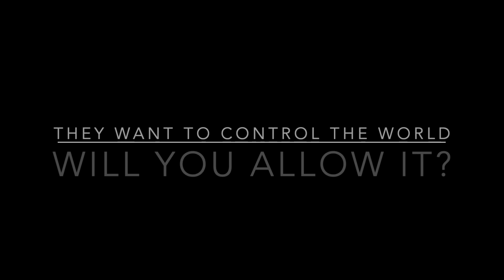Montauk: The Lightning Chance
Promotional video for the book Montauk:  The Lightning Chance